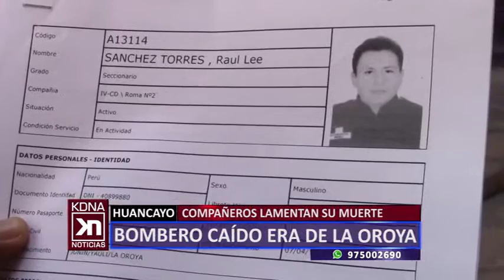BOMBERO CAÍDO EN LIMA ERA DE LA OROYA CADENA NOTICIAS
Uno de los bomberos caídos en incendio en Lima es de La Oroya… compañeros en Huancayo les rindieron homenaje mientras atendían emergencia en Huayucachi.